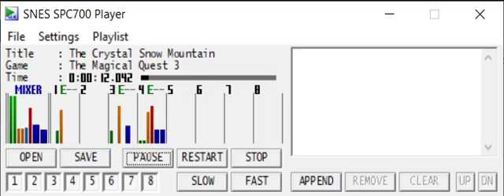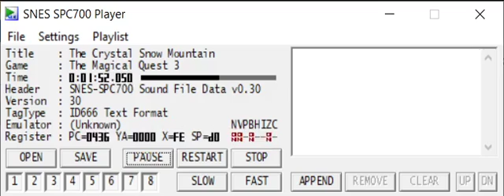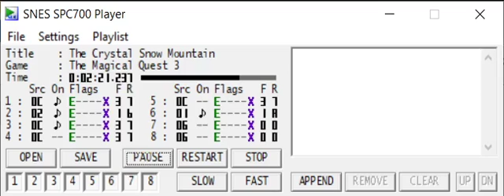The Magical Quest 3 - The Crystal Snow Mountain (SMW unsampled port)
Into the unknown...into the unknoooown...wait, wrong work of media.  This is the music from Snowflake Mountain, stage 6 of the third Mickey Mouse Magical Quest game, which has an even more underrated soundtrack than the first two (doesn't help that the original SNES version was never released outside of Japan).